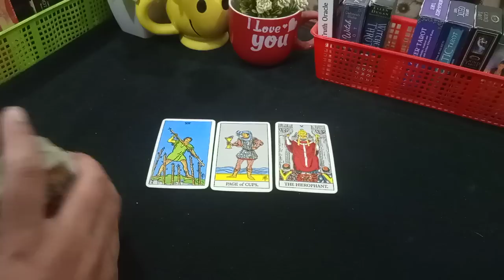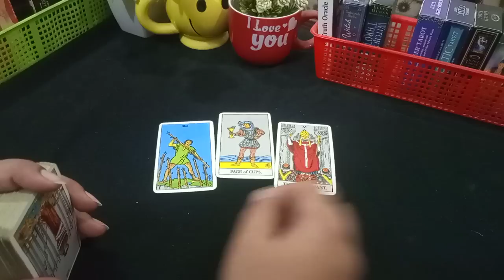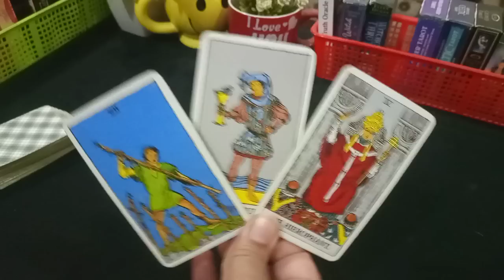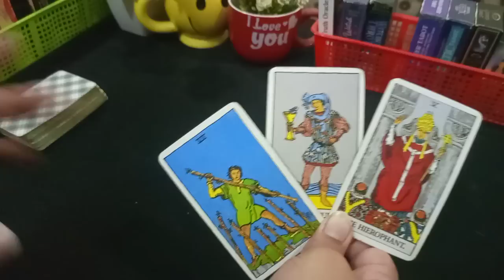❣️MESSAGE OF THE DAY ❣️ DEFENSE❣️